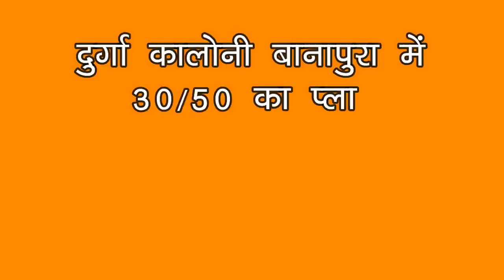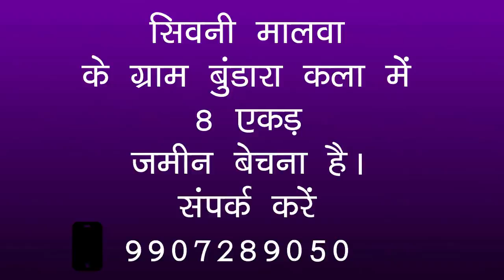सिवनी मालवा, पिपरिया, सिंगरौली की प्रमुख ख़बरें ||seoni malwa, pipariya, singrouli Hindi news